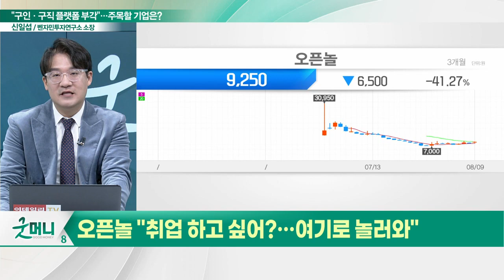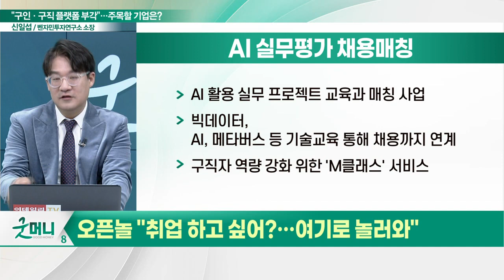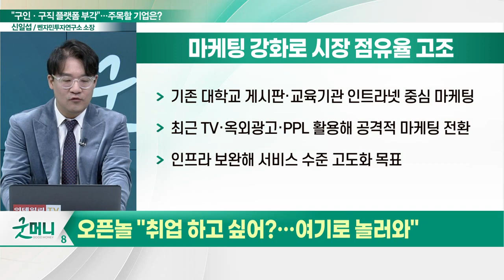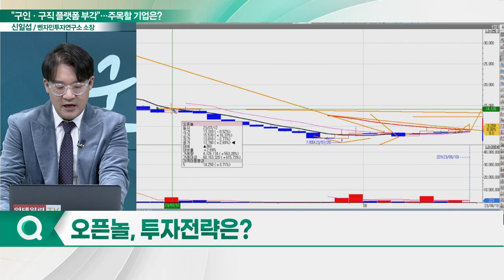오픈놀(440320), 구인·구직 플랫폼 부각... "취업 하고 싶어?… 여기로 놀러와"_신소장의 시그널 (20230810)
오픈놀(440320) "취업 하고 싶어?… 여기로 놀러와"
- 커리어 및 채용 플랫폼 '미니인턴' 개발
- 누적 회원 수 약 51만명·가입 기업 6,296곳
- AI 활용 실무 프로젝트 교육과 매칭 사업